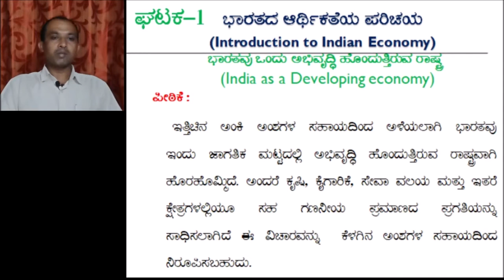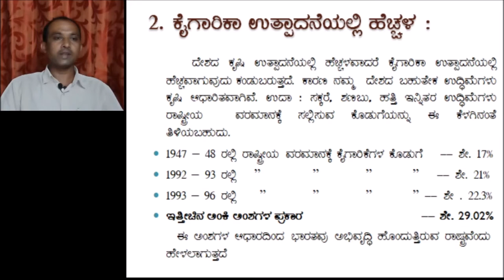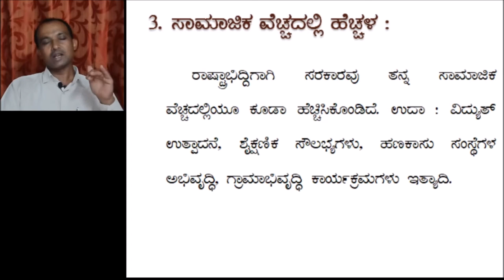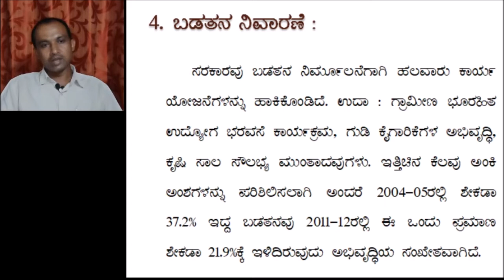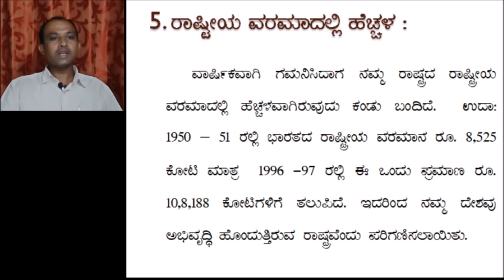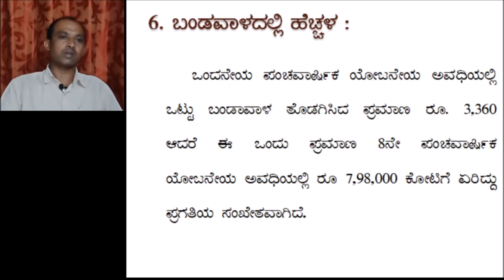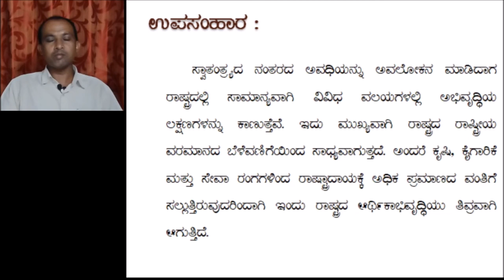Bharatavu Ondu Abhirudhi Honduttiruva Rastra (India as a Developing Country)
Bharatavu Ondu Abhirudhi Honduttiruva Rastra (ndia as a Developing Country) in Kannada by Prof.P.M.Chougala
Bharatavu Ondu Abhirudhi Honduttiruva Rastra Pustikarisiri
Nijavagiyu Bharata Abhiruddi Honduttideye?

By, Prof.P.M.Chougala, M.A.,M.Phil.,K-SET.,B.Ed.,PGDCA

                             * For More Videos You can visit to the following You Tube Links
2. Vattu Labha mattu Nivvala Labhagal Naduvina Vyatyasa Mattu Lekkad Labha mattu Aarthika Labhagala Lekkachara / ಒಟ್ಟು ಲಾಭ ಮತ್ತು ನಿವ್ವಳ ಲಾಭಗಳ ನಡುವಿನ ವ್ಯತ್ಯಾಸ ಮತ್ತು ಲೆಕ್ಕದ ಲಾಭ ಮತ್ತು ಆರ್ಥಿಕ ಲಾಭಗಳ ಲೆಕ್ಕಾಚಾರ
3. Distinction between Visible and Invisible Trade and Preparation of Current A/C and Capital A/C BOP
4. Gochara mattu Agochara Khathe mattu Sandaya Bakiaya Chalti Khate mattu Bandaval Khategala Rachane/ ಗೋಚರ ಮತ್ತು ಅಗೋಚರ ಖಾತೆ ಮತ್ತು ಸಂದಾಯ ಬಾಕಿಯ ಚಾಲ್ತಿ ಖಾತೆ ಮತ್ತು ಬಂಡವಾಳ ಖಾತೆಗಳು
7. Vattu Sarasari, Simanta Aadaya mattu Vattu Aadaya mattu Vattu Sthira, Badalaguva, Sarasari mattu Shimantha Vecchagala Lekkachara/ ಒಟ್ಟು,ಸರಾಸರಿ,ಸೀಮಾಂತ ಆದಾಯ & ಒಟ್ಟು ಸ್ಥಿರ, ಬದಲಾಗುವ, ಸರಾಸರಿ ಸ್ಥಿರ,ಬದಲಾಗುವ,ಸರಾಸರಿ,ಸೀಮಾಂತ ವೆಚ್ಚಗಳ ಲೆಕ್ಕಾಚಾರ
12. Mungada Patrada Korateya Prakaragalu mattu Rajyadaya Korateyannu Kanduhidiyoudu / ಮುಂಗಡಪತ್ರದ ಕೊರತೆಯ ಪ್ರಕಾರಗಳು ಮತ್ತು ರಾಜ್ಯಾದಾಯ ಕೊರತೆಯನ್ನು ಕಂಡು ಹಿಡಿಯುವುದು,
15. Bharatada Janasankeya Gatra mattu Belavanige hagu Janasankya Belavanigeya Pramukha Laxanagalu/ ಭಾರತದ ಜನಸಂಖ್ಯೆಯ ಗಾತ್ರ ಮತ್ತು ಬೆಳವಣಿಗೆ ಹಾಗೂ ಜನಸಂಖ್ಯಾ ಬೆಳವಣಿಗೆಯ ಪ್ರಮುಖ ಲಕ್ಷಣಗಳು